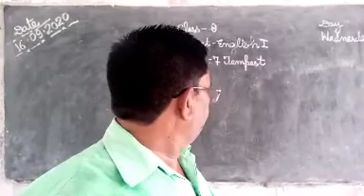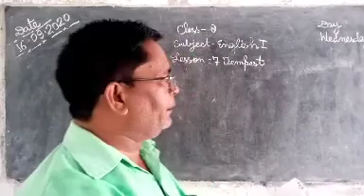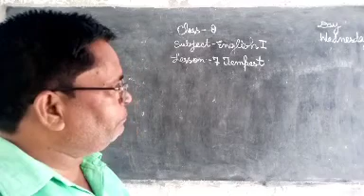Class 8 English lit lesson 7